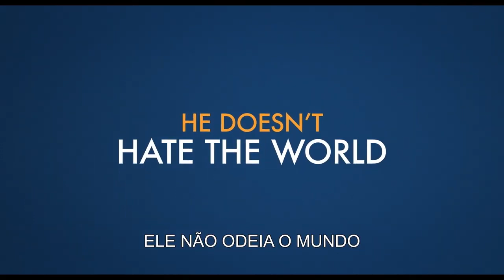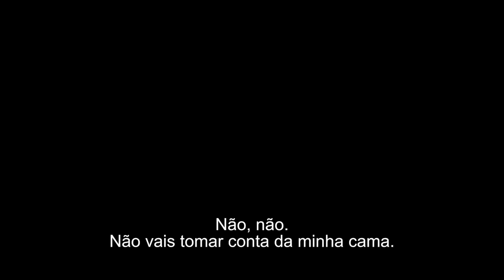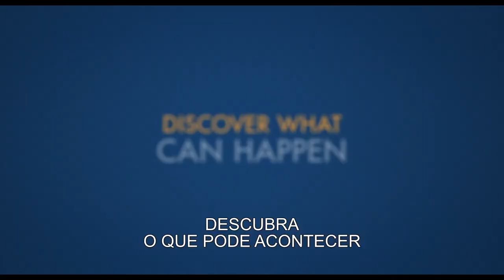UM HOMEM CHAMADO OTTO - (Trailer legendado Portugal)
Estreia prevista em Portugal:  12 de janeiro de 2023